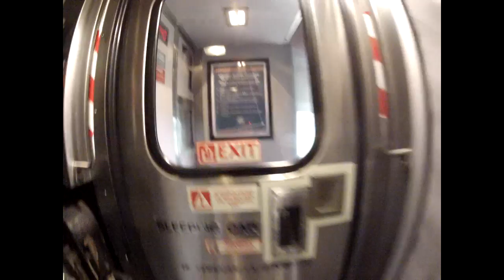Nature through my Eyes...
This Channel is for anyone and everyone to enjoy, the content is motorcycle riding, music and nature in the USA, also product reviews on motorcycle gear I hope you enjoy all my videos of this great country. Thank you!